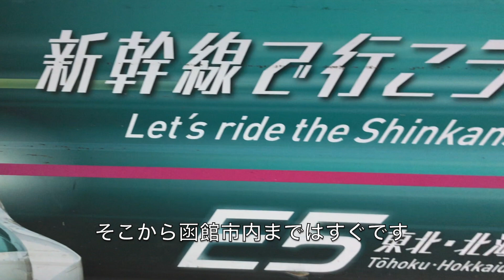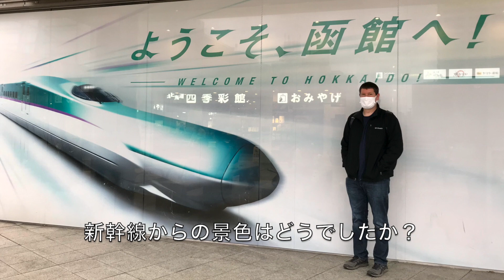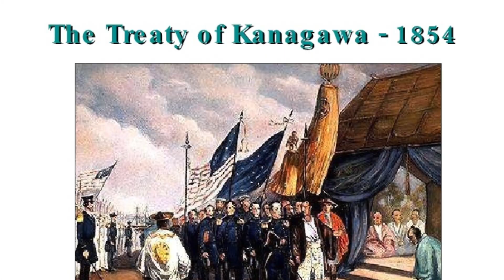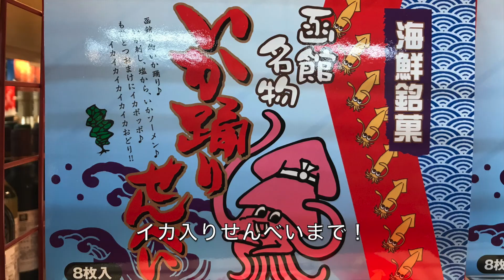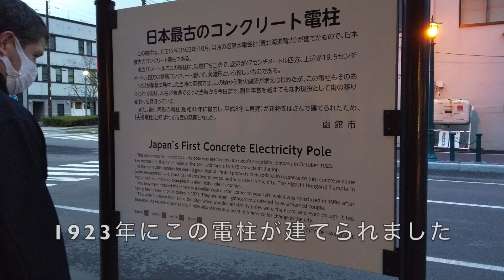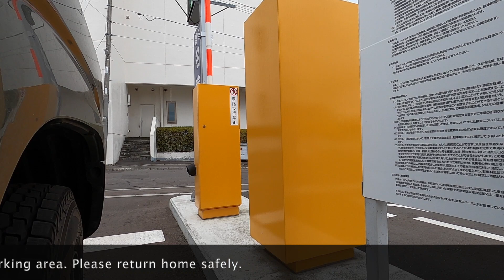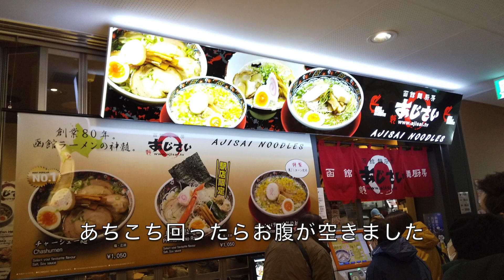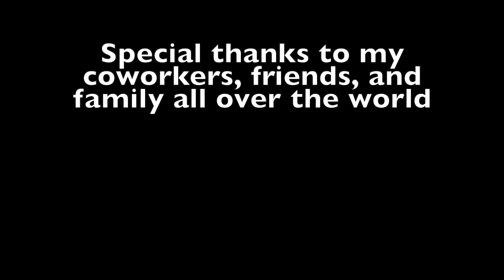Japan's historical city with a unique past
Traveling by Shinkansen, streetcar, and Suzuki Jimny to explore Hakodate; one of the major cities in Japan's northern island of Hokkaido.

Resources:
Hakodate map image:

Baxleystamps.com

Nippon.zaidan.info

TIMESTAMPS:
0:00 Intro & Today's Plan
1:07 Hayabusa Shinkansen
2:12 Train Ride to Hakodate
5:23 Japan's Isolation Period
6:46 Commodore Matthew Perry
9:28 Streetcars of Hakodate
10:43 Hakodate's Port & Shops
11:51 Lucky Pierrot
13:02 First Concrete Electricity Pole
13:32 Morning Market
15:30 Goryokaku Tower & Fort
17:19 Suzuki Jimny Intro & Drive
19:57 Driving Tour of Hakodate
20:54 Motomachi Historic Area
24:45 Mount Hakodate Night View